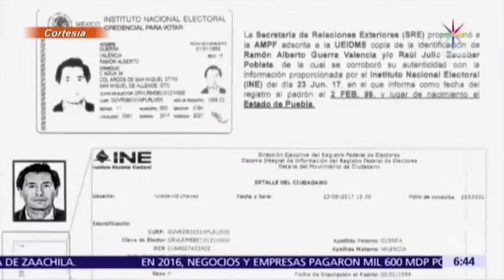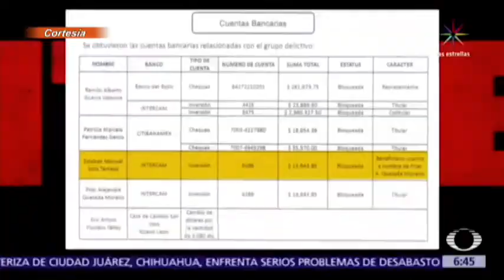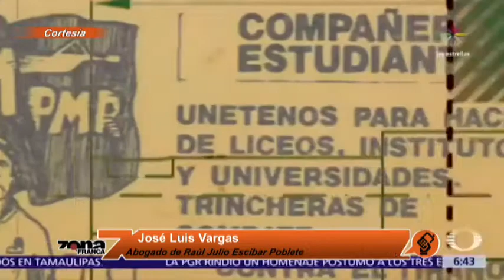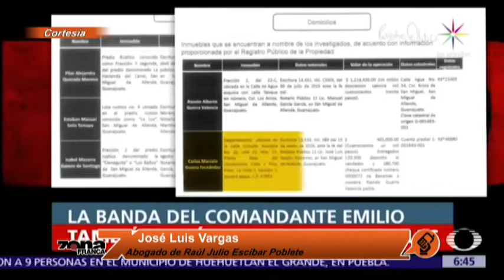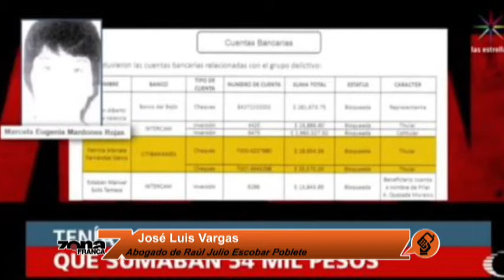Enlace con José Luis Vargas Abogado de Raúl Julio Escobar Poblete